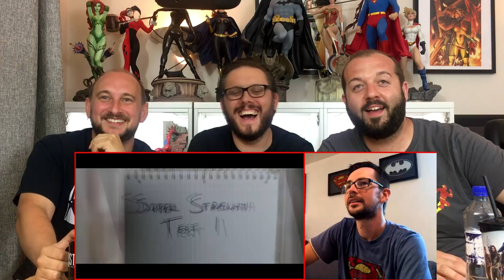Shazam Trailer Reaction | Legends of Podcasting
Shazam trailer Reaction
Today the legends react to the new DC Universe show trailer for Shazam!
Today the team is Stuart, Rob, Ross and Liam.